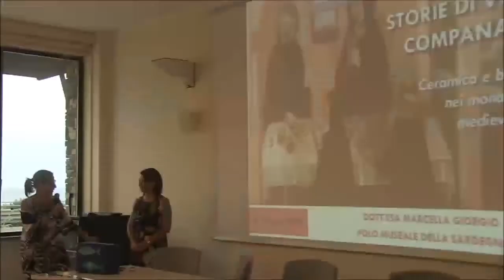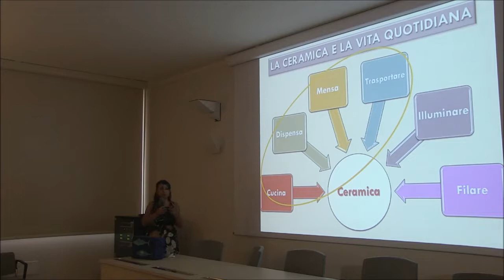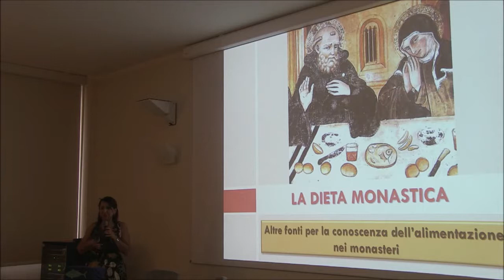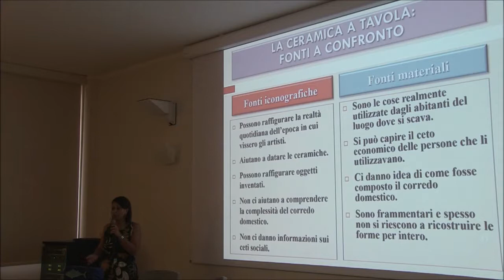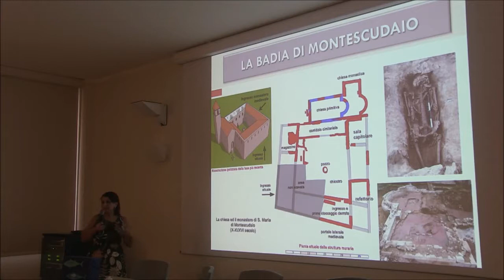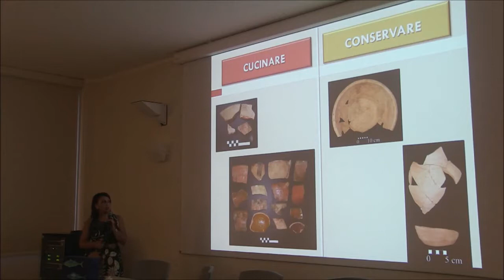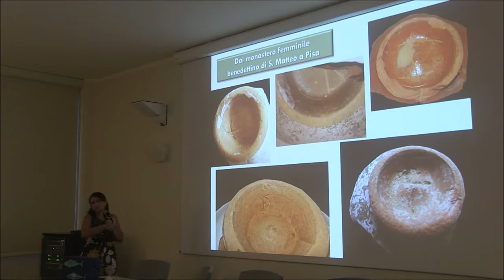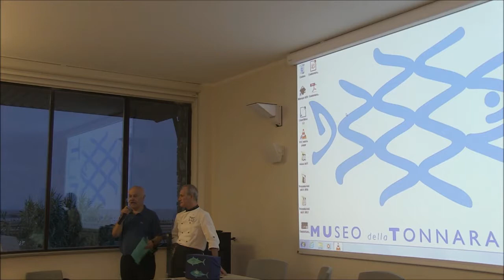video costanzo pilo marcella giorgio conferenza museo della tonnara stintino